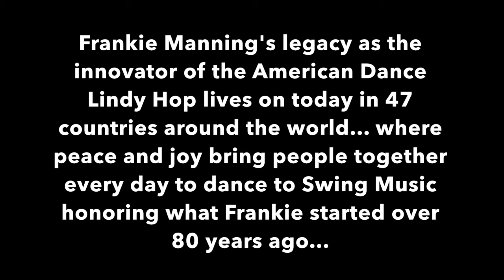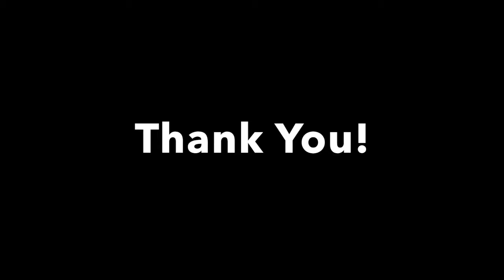An Appeal to President Obama from the 96 year old Queen of Swing Norma Miller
An appeal to President Obama from 96 year old Queen of Swing Norma Miller to present the Medal of Freedom posthumously to the late Frankie Manning for his contributions to the innovation of the American dance form Lindy Hop.